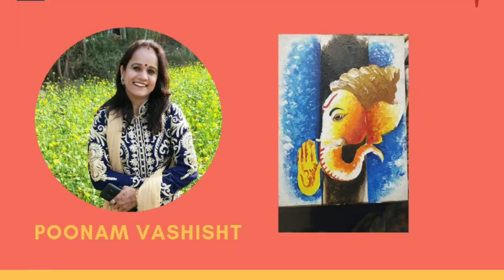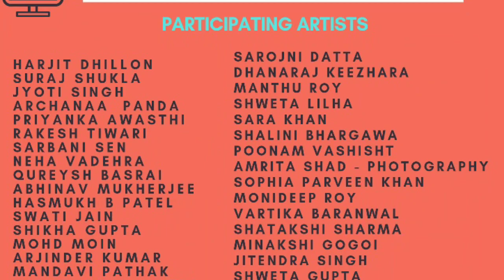Inayat Online Art Exhibition Aug, 2020 | Curated by Erum Khan | to buy paintings | sculptures